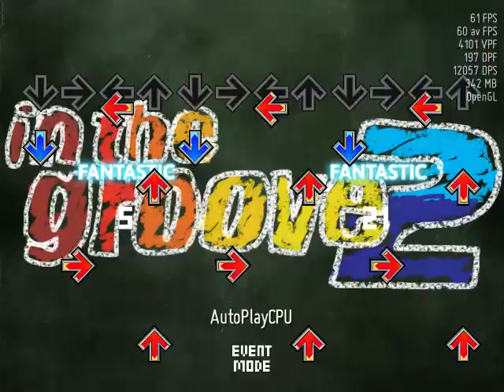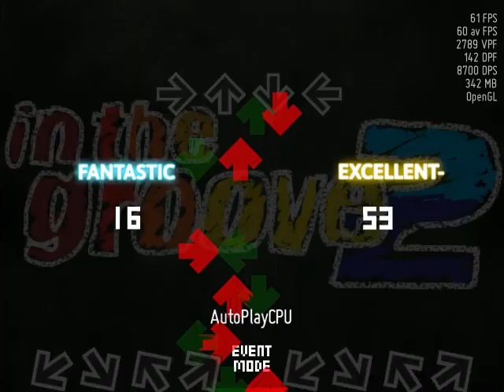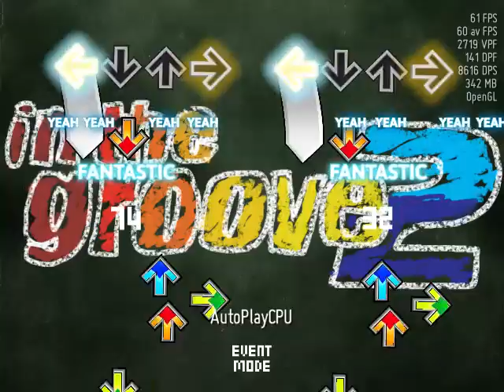PICO-Pico-Translation! [Mafun] NotITG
well, funny pico translation done. enjoy :)
- - - - - download - - - - -